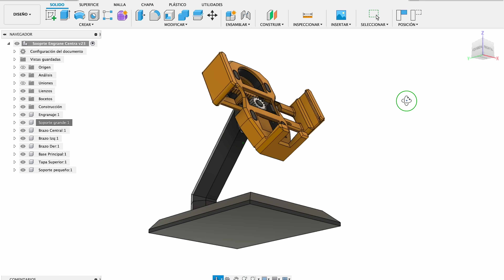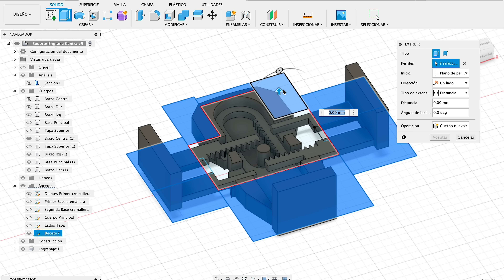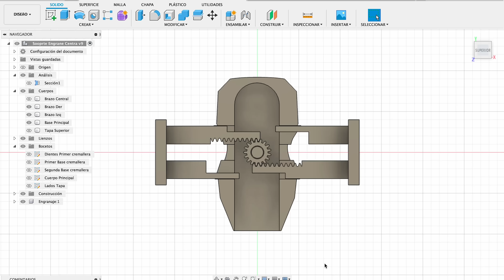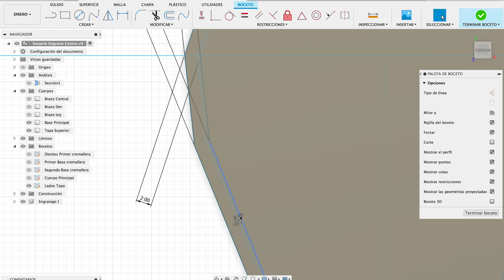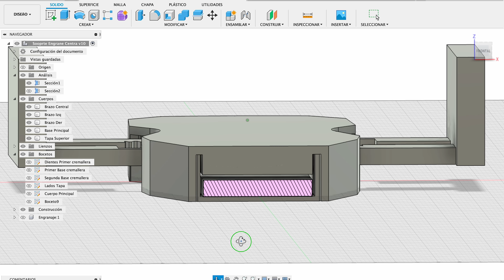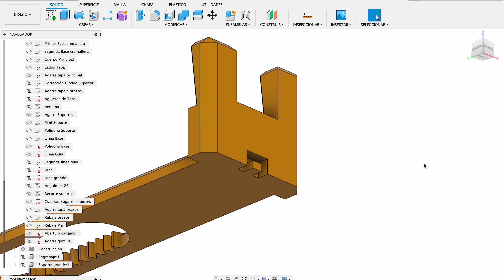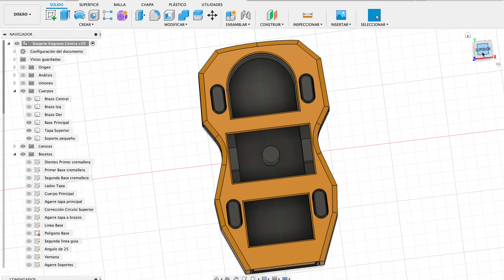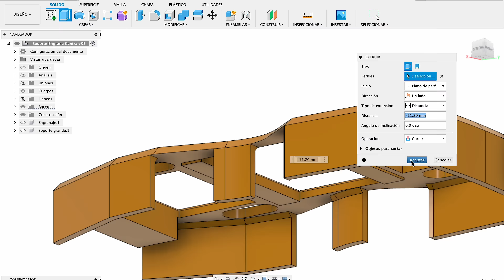Cómo mi obsesión con la impresión 3D me llevó a diseñar y crear el Mejor soporte mecánico para móvil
Apúntate a la lista de espera Curso diseño 3D en Fusion360

En este tutorial te enseñaremos cómo diseñar e imprimir en 3D un soporte mecánico para móvil con engranajes en solo unos pocos pasos sencillos. Descubre cómo crear un soporte mecánico para móvil personalizado que se adapte perfectamente a tus necesidades. ¡Mejora la apariencia y funcionalidad de tu móvil con este soporte mecánico hecho con engranajes impreso en 3D! Aprende cómo hacerlo ahora mismo.